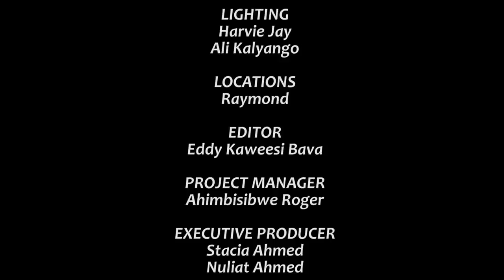Climax SII Episode 21a